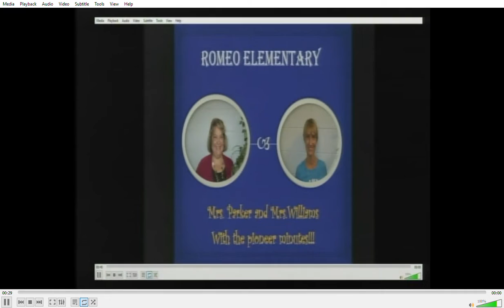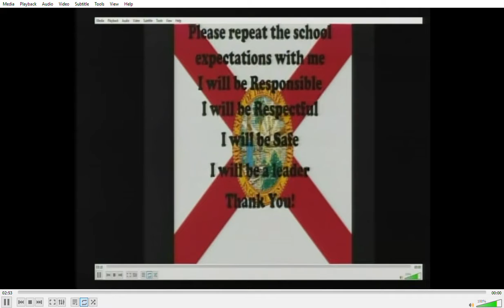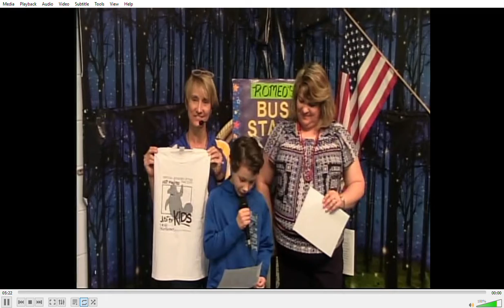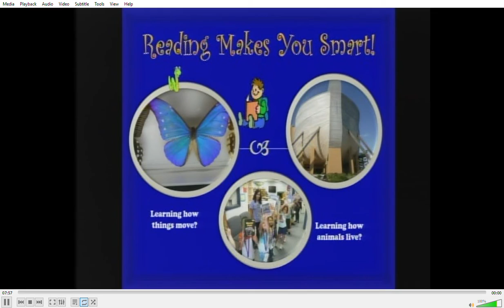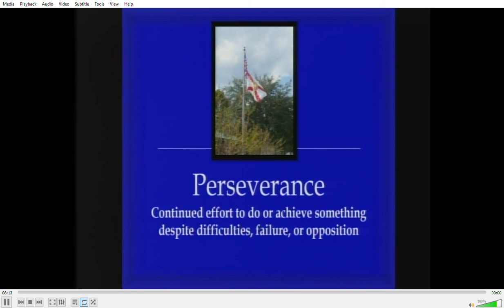3 13 2020